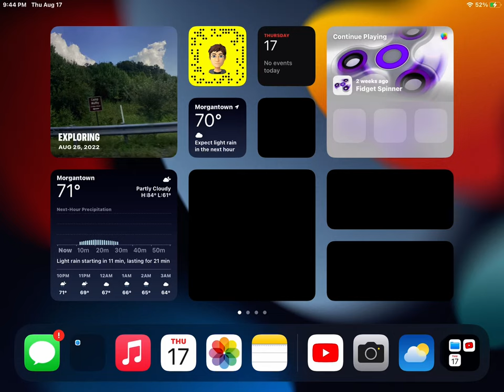August 17, 2023